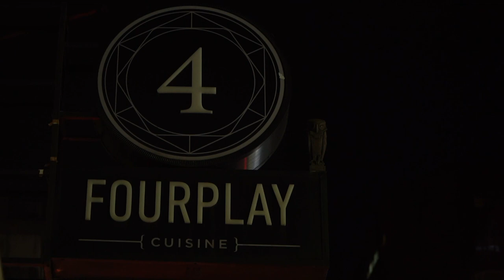《若是一個人》孫可芳、大鶴一個人會做的超孤單行徑！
一個人去遊樂園...這孤獨指數太高我真的安堆！